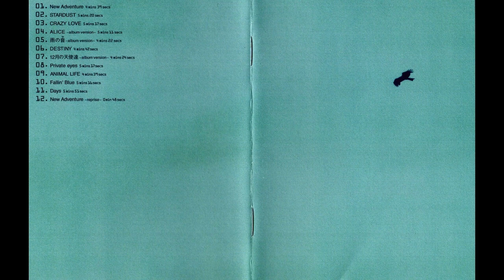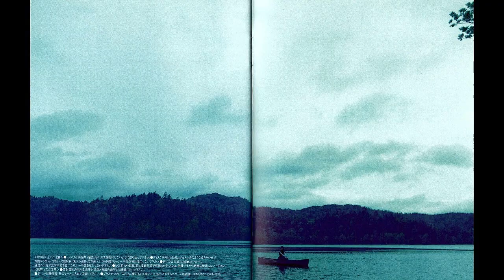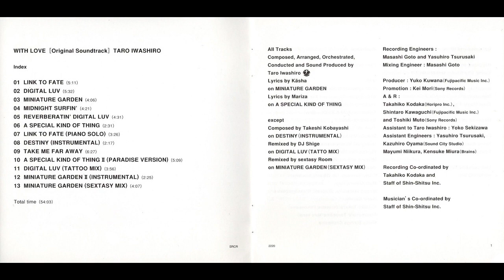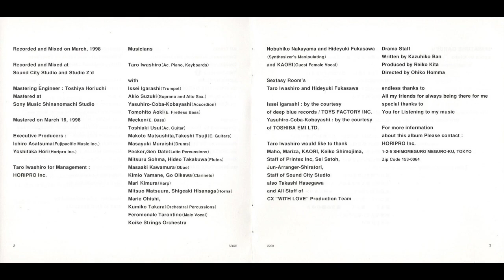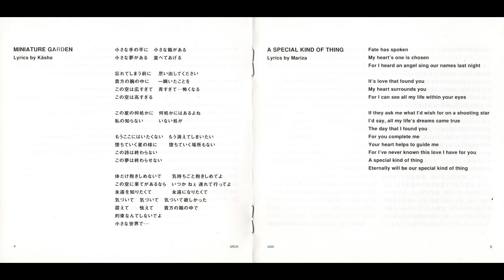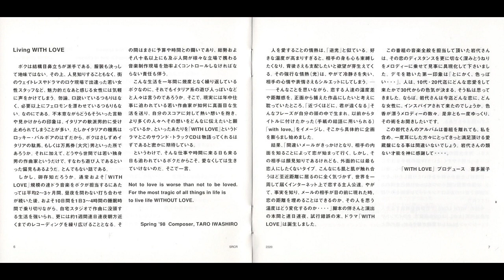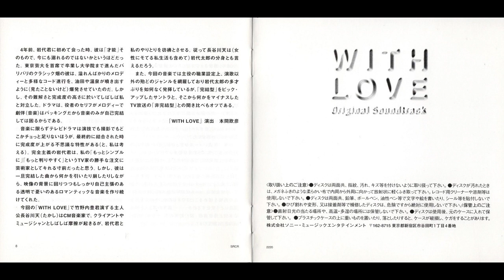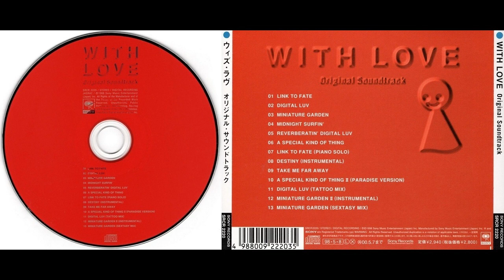Tarō Iwashiro (岩代 太郎) & MY LITTLE LOVER -「ウィズ・ラヴ」オリジナル・サウンドトラック(WITH LOVE [Original Soundtrack])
English title: Tarō Iwashiro & MY LITTLE LOVER - WITH LOVE [Original Soundtrack]
Japanese title: 岩代 太郎 & マイ・リトル・ラバー -「ウィズ・ラヴ」オリジナル・サウンドトラック
Album:「ウィズ・ラヴ」オリジナル・サウンドトラック
WITH LOVE [Original Soundtrack] 1998/05/08
DESTINY [Single] 1998/05/13
Genre: Original Score/Pop Rock
Tracks: 01 & 03 / 01-13
00:00 DESTINY (Theme Song) performed by MY LITTLE LOVER
04:44 LINK TO FATE
09:55 DIGITAL LUV
15:28 MINIATURE GARDEN
19:33 MIDNIGHT SURFIN'
23:53 REVERBERATIN' DIGITAL LUV
28:25 A SPECIAL KIND OF THING
30:56 LINK TO FATE (PIANO SOLO)
34:22 DESTINY (INSTRUMENTAL)
36:39 TAKE ME FAR AWAY
43:06 A SPECIAL KIND OF THING II (PARADISE VERSION)
48:14 DIGITAL LUV (TATTOO MIX)
52:10 MINIATURE GARDEN II (INSTRUMENTAL)
54:35 MINIATURE GARDEN (SEXTASY MIX)
58:41 DESTINY (Instrumental) performed by MY LITTLE LOVER

*DESTINY (Theme Song) & DESTINY (Instrumental)
Written, Lyric, Produced & Arranged by 小林武史 (Takeshi Kobayashi)

Recorded & Mixed by Hiroshi Hiranuma (Oorobeat)
Computer programming by Makoto Yoshida (Oorobeat), Ken Matsumoto (Oorobeat), Rentaro Takayasu (Oorobeat)
Assistant Engineers: Yoshiaki Kowada, Shigeki Kashii, Mikirou Yamada
Recorded at Bunkamura Studio, Westlake Audio, Record Plant, Victor Studio
Mixed at Bunkamura Studio
Mastered at Oceanview Digital Mastering
Mastered by Ramon Brenton

Additional Musicians:
Toshiya Matsunaga (Drums)
Chika Ishigaki (Violin)
Udai Shika (Cello)

Art Direction: Mitsuo Shindo (C.T.P.P.)
Design: Ryoji Ohya (C.T.P.P.)
Photographer: Kenji Miura
Stylist: Ayumi Shino
Hair & Make-Up: Akemi Nakano

Executive Producers: Koichi Inaba, Takeshi Kobayashi

All Tracks Composed, Arranged, Orchestrated, Conducted and Sound Produced by Taro Iwashiro (IT'S036)
Lyrics by Kasha on MINATURE GARDEN
Lyrics by Mariza on A SPECIAL KIND OF THING

except
Composed by Takeshi Kobayashi on DESTINY (INSTRUMENTAL)
Remixed by DJ Shige on DIGITAL LUV (TATTO MIX)
Remixed by sextasy Room on MINATURE GARDEN (SEXTASY MIX)

Recording Engineers: Masashi Goto and Yasuhiro Tsurusaki
Mixing Engineer: Masashi Goto

Producer: Yuko Kuwana (Fujipacific Music Inc.)
Promotion: Kei Mori (Sony Records)
A & R: Takahiko Kodaka (Horipro Inc.), Shintaro Kawaguchi (Fujipacific Music Inc.) and Toshiki Muto (Sony Records)
Assistant to Taro Iwashiro: Yoko Sekizawa
Assistant Engineers: Yasuhiro Tsurusaki, Kazuhiro Oyama (Sound City Studio), Mayumi Niikura, Kensuke Miura (Brains)

Recording Co-ordinated by Takahiko Kodaka and Staff of Shin-Shitsu Inc.

Musician's Co-ordinated by Staff of Shin-Shitsu Inc.

Recorded and Mixed on March, 1998

Recorded and Mixed at Sound City Studio and Studio Z'd

Mastering Engineer: Toshiya Horiuchi
Mastered at Sony Music Shinanomachi Studio

Mastered on March 16, 1998

Executive Producers: Ichiro Asatsuma (Fujipacific Music Inc.), Yoshitaka Hori (Horipro Inc.)

Taro Iwashiro for Management: HORIPRO Inc.

Musicians

Taro Iwashiro (Ac. Piano, Keyboards)

with
Issei Igarashi (Trumpet)
Akio Suzuki (Soprano and Alto Sax.)
Yasuhiro-Coba-Kobayashi (Accordion)
Tomohito Aoki (E. Fretless Bass)
Mecken (E. Bass)
Toshiaki Usui (Ac. Guitar)
Makoto Matsushita, Takeshi Tsuji (E. Guitars)
Masayuki Muraishi (Drums)
Pecker, Gen Date (Latin Percussions)
Mitsuru Sohma, Hideo Takakuwa (Flutes)
Masaaki Kawamura (Oboe)
Kimio Yamane, Go Oikawa (Clarinets)
Mari Kimura (Harp)
Mitsuo Matsuura, Shigeaki Hisanaga (Horns)
Marie Ohishi, Kumiko Takara (Orchestral Percussions)
Feromonale Tarontino (Male Vocal)
Koike Strings Orchestra
Nobuhiko Nakayama and Hideyuki Fukasawa (Synthesizer's Manipulating)
and KAORI (Guest Female Vocal)

Sextasy Room's Taro Iwashiro and Hideyuki Fukasawa

Issei Igarashi: by the courtesy of deep blue records / TOYS FACTORY INC.
Yasuhiro-Coba-Kobayashi: by the courtesy of TOSHIBA EMI LTD.

Drama Staff
Written by Kazuhiko Ban
Produced by Reiko Kita
Directed by Ohiko Homma

endless thanks to
All my friends for always being there for me
You for Listening my music